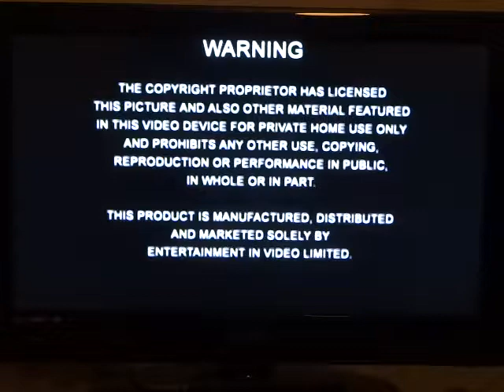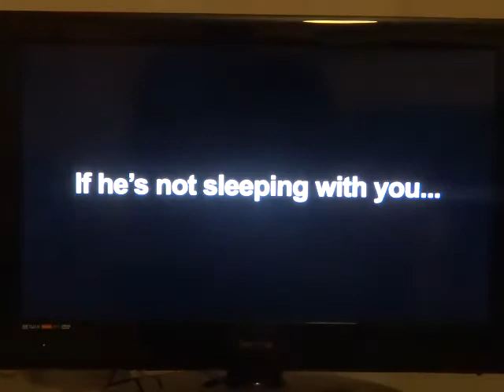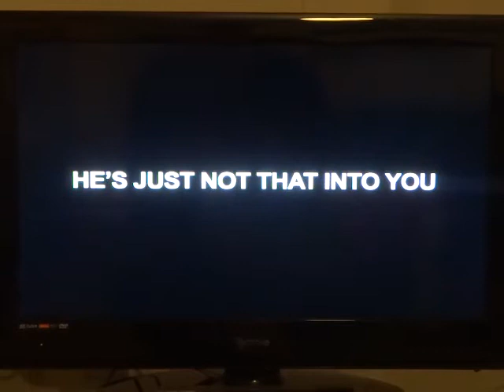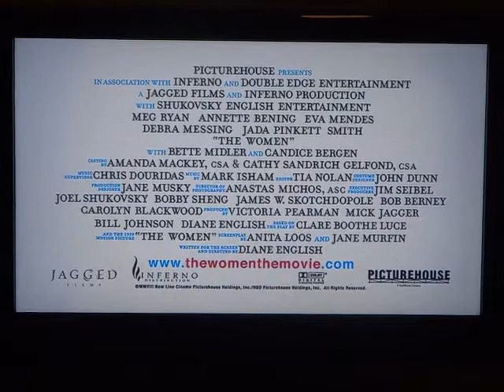Opening to Sex & The City The Movie (film 2008)(DVD UK)